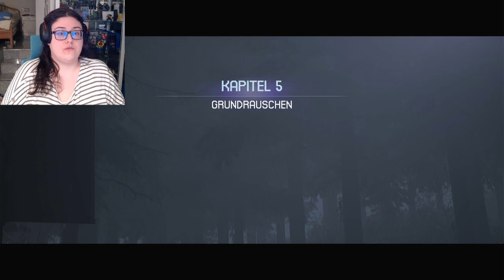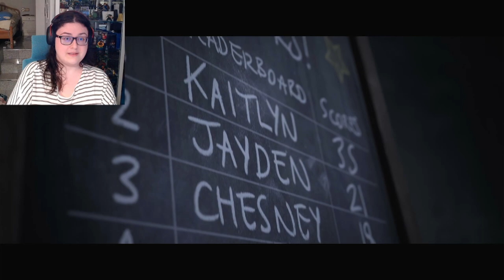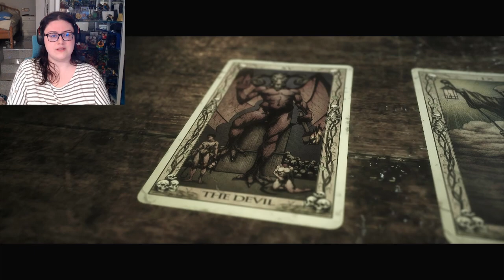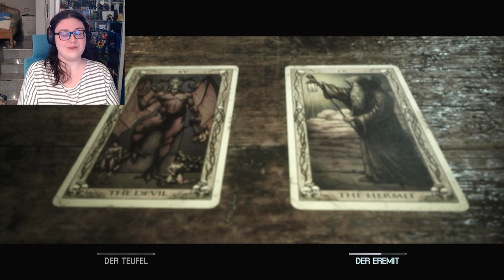Da Fürchtet Sich Sogar Mein Hund | The Quarry 07 [German]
TRENN SIE AB!!!
► Danke an  @FF2P  für die